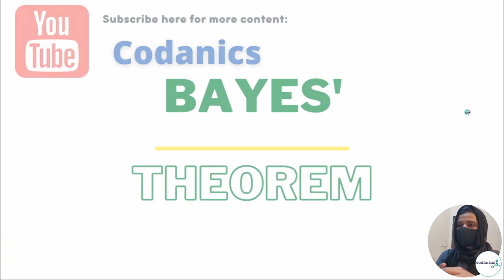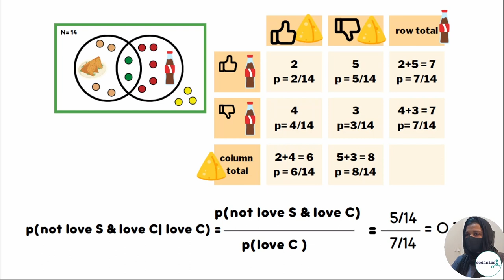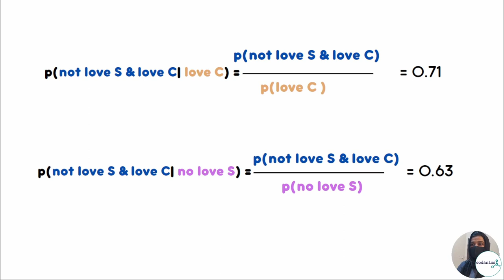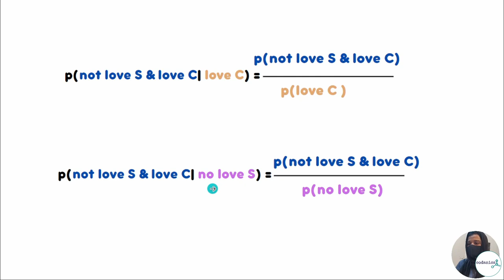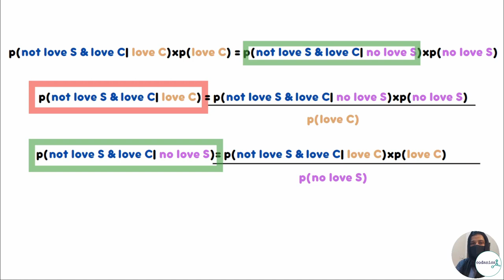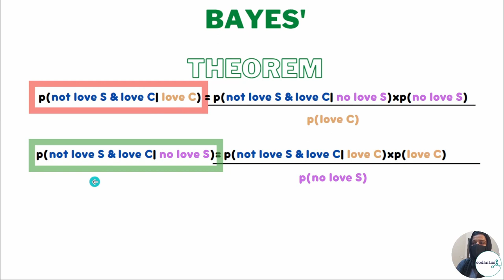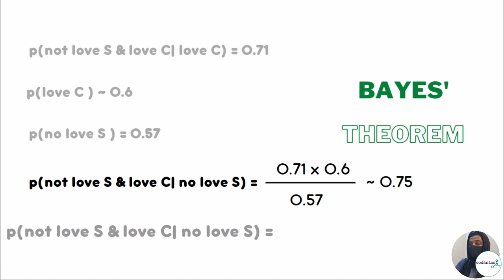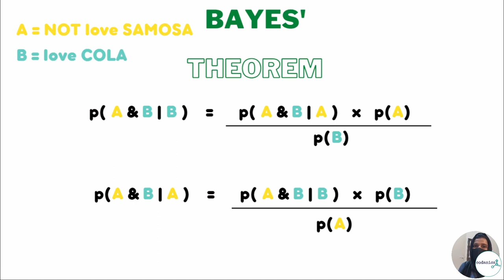Bayes' Theorem | stat-101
Bayes' Theorem is the foundation of Bayesian Statistics. This video will go through you, step-by-step, how it is easily derived and why it is useful.